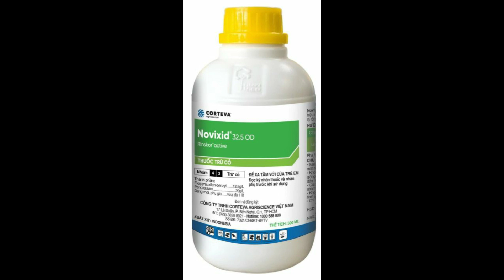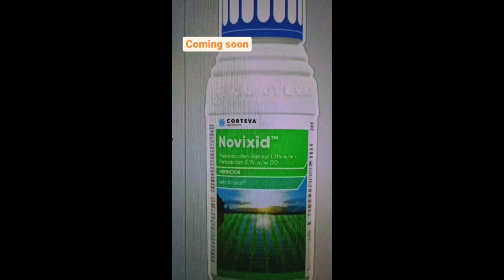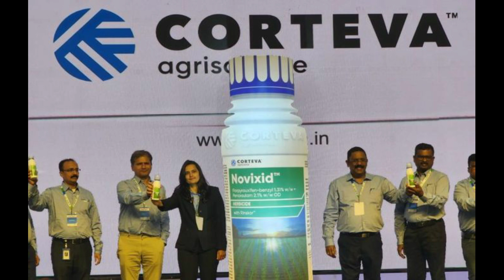नोविक्सिड harbicide,novixid herbicide uses धान का सभी खरपतवार का सफाया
novixid corteva वा